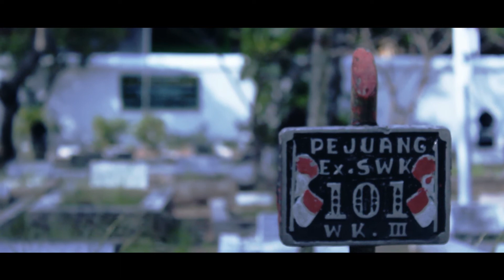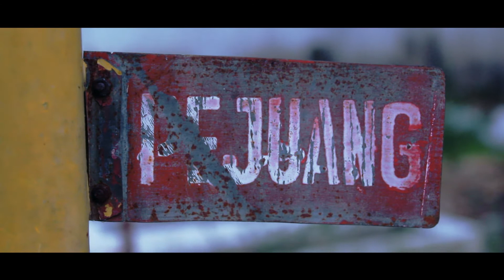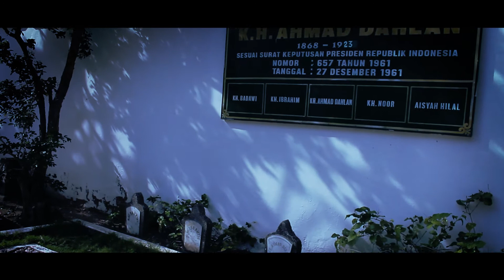JasMerah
Film Dokumenter

Terimakasih untuk pihak yang berpartisipasi beserta narasumber yang luar biasa baik hati : Bu Siti Maemunah, S.Ag. M.Hum. selaku Dosen SKI (Sejarah Kebudayaan Islam UIN Sunan Kalijaga) dan Pak Ahmad Norma Permata, S.Ag., M.A., Ph.D.  (Selaku Dosen Sosiologi UIN Sunan Kalijaga)... kru dan artis dadakan lainnya.